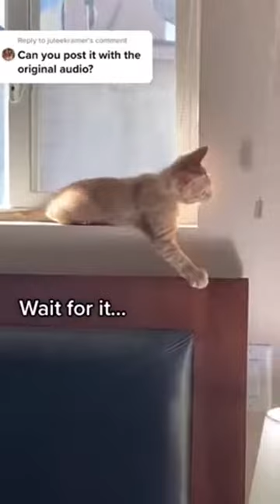Funny Animal Video (Dogs and Cats)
Funny videos of animals, Dogs and Cats.